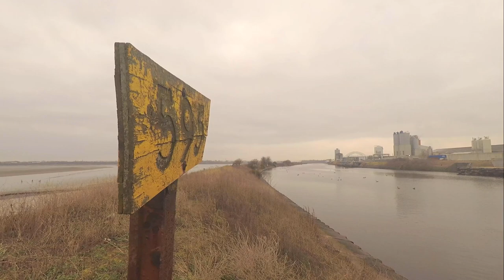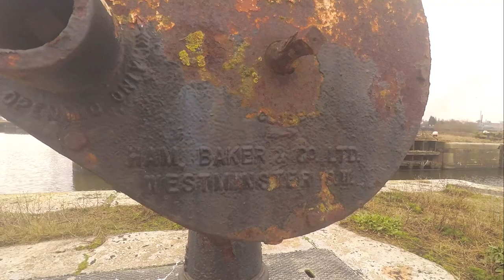Exploring the Forbidden Manchester Ship Canal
A hurried 18-mile round-trip walking tour of the Manchester Ship Canal from Runcorn to the remote Stanlow Island, not far from its final point at Eastham Locks. This stretch is extremely difficult to access on foot but features some unique views of the Mersey Estuary and the chemical plants and oil refineries of the area.

Stanlow Island has its own curious history, and is virtually inaccessible to the public. Having a nosy around the island was my aim, but would that be possible or has nature finally reclaimed it?

All credit for the song "Runcorn" to Andy Yates by the way. I saw it performed live years ago and ever since I can't hear the name of the town without hearing the song!